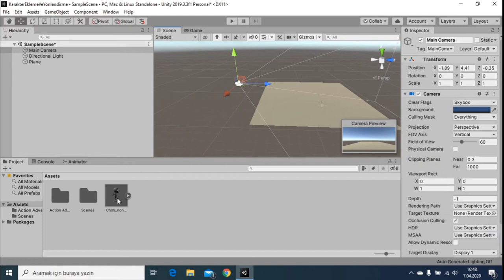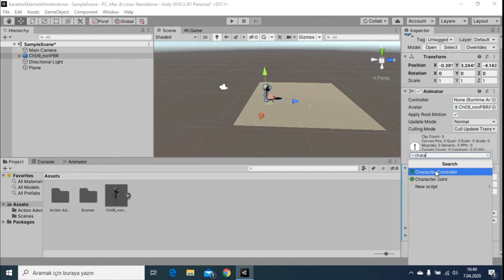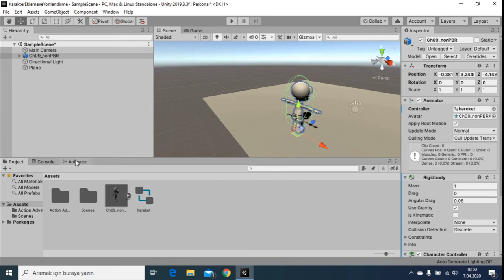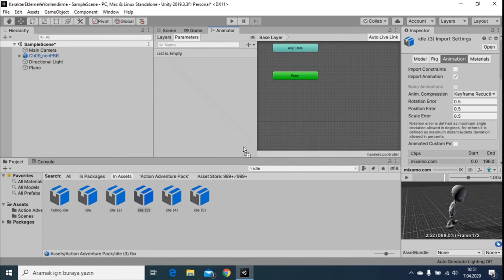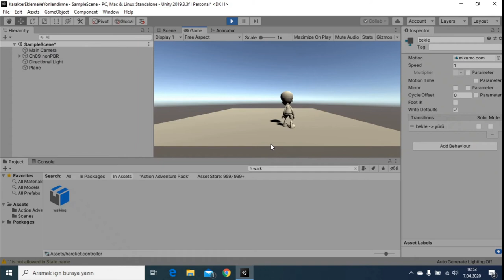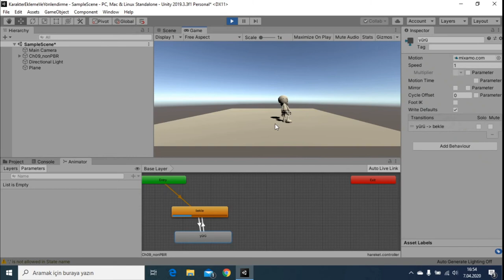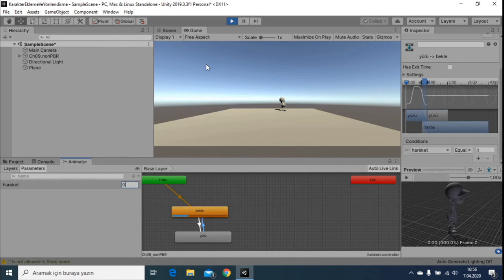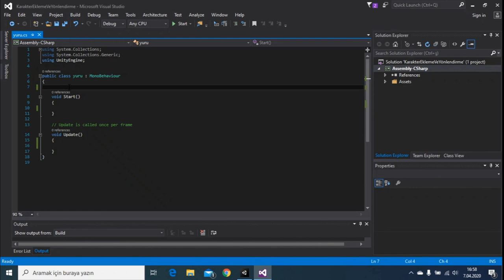Unity3D - 3 Boyutlu Karakter Ekleme ve Animasyonlar ile Hareket Ettirme